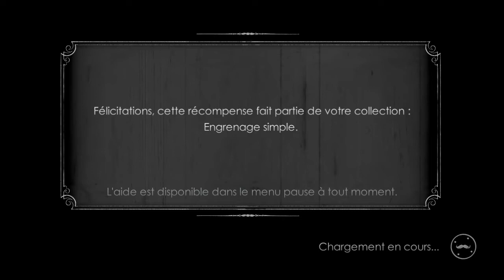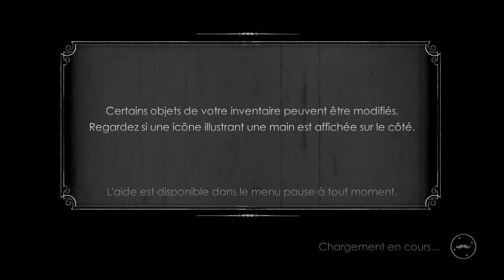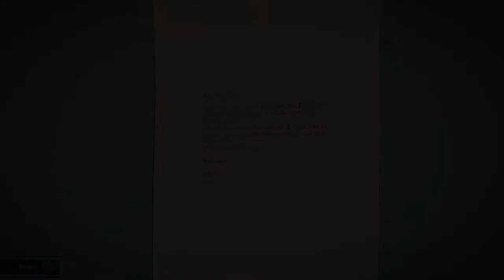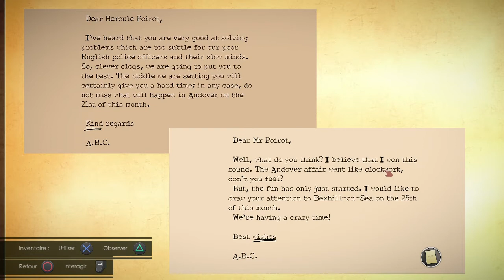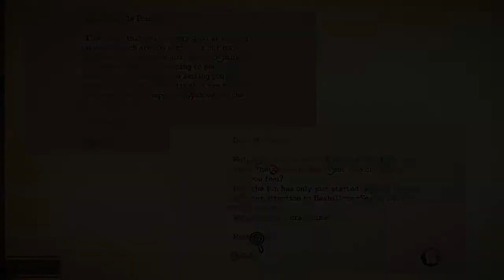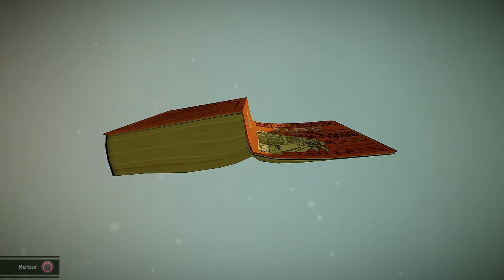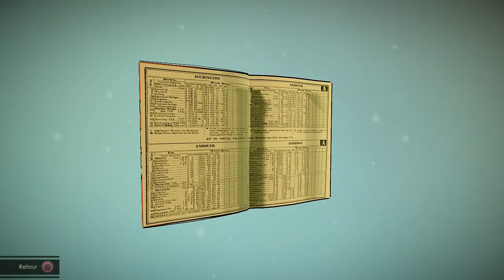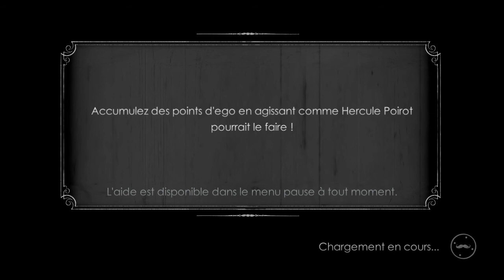Agatha Christie - The ABC Murders [2/?]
L'aventure continue en cette fin de premier chapitre et dans ce deuxième chapitre en compagnie du fameux Hercule Poirot !